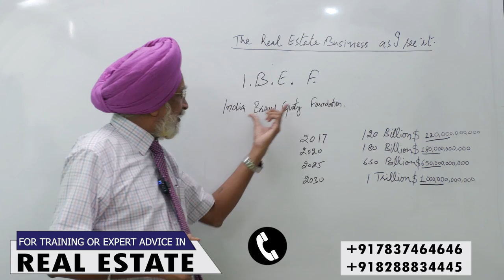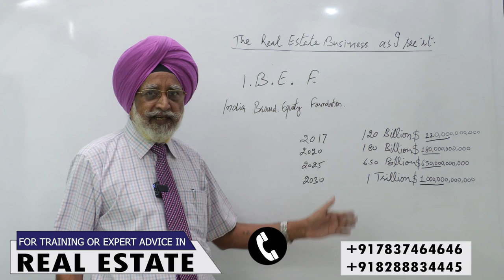Real Estate Will Become A TRILLION Dollar Industry - Rajwant Singh Mohali .